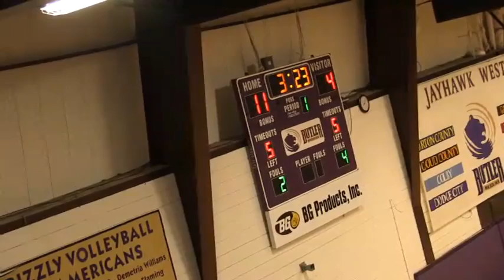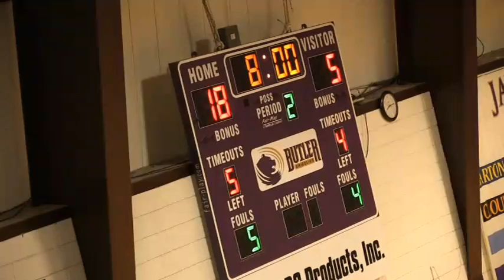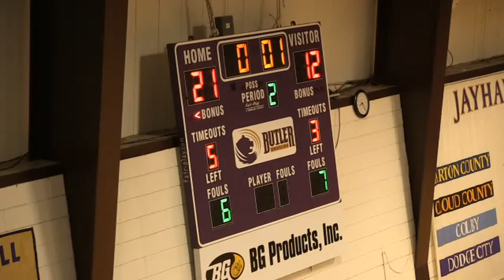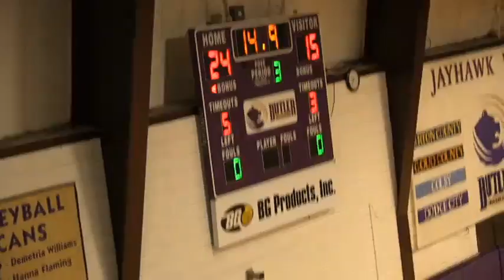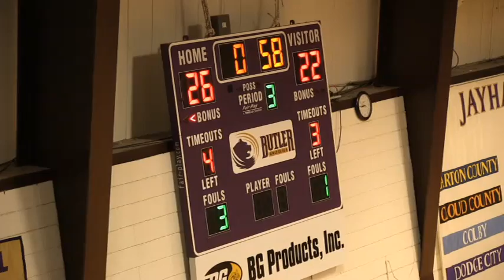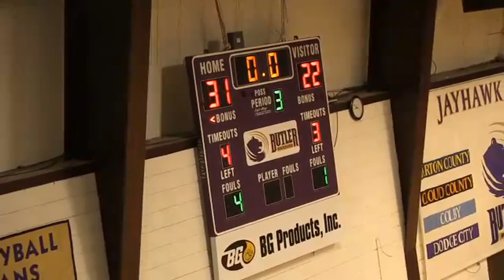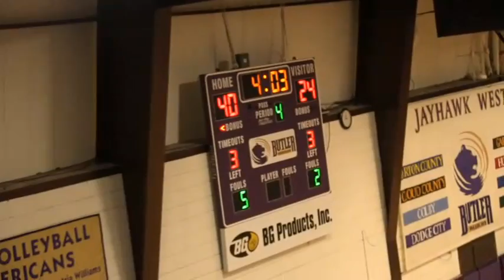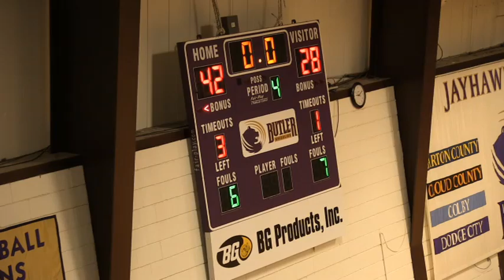St. Paul vs. Elbing-Berean Academy